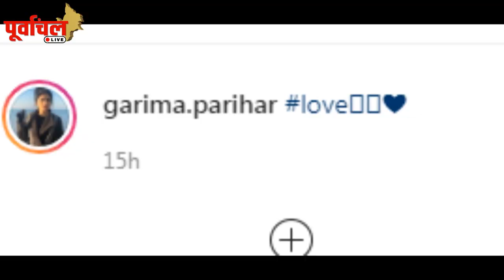पवन सिंह और रवि किशन की नई फिल्म से सामने आये शानदार वीडियो , देख आप भी हो जायेंगे खुश !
'मेरा भारत महान' , ऐसे हो रही है फिल्म की शूटिंग , पवन -रवि किशन गरिमा ऐसे आये नज़र..